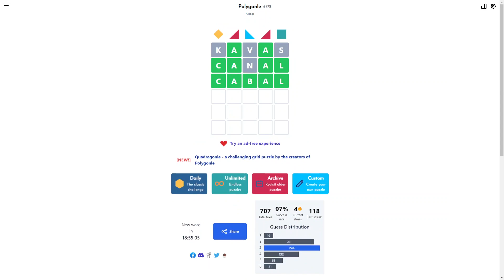AI Solve Daily Polygonle Puzzle Mini #472 (Hard Mode): 7/18/2024 (ASMR)